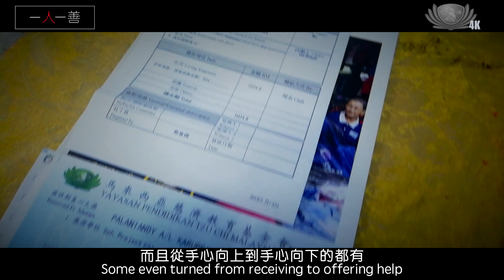《心靈風光》#06 鄭美珍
很苦卻很快樂 兩個矛盾體能並存嗎？